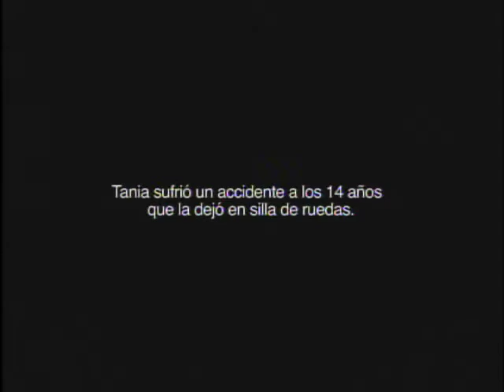Tu eres el Teletón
Teletón 2012, 7 y 8 de diciembre.